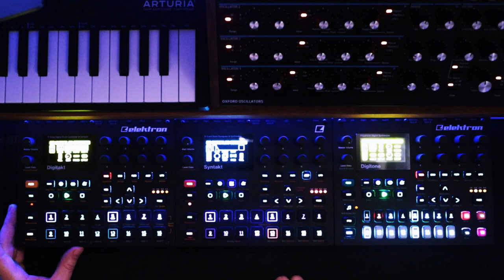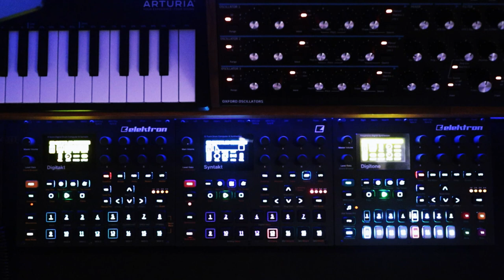Glitchy Ambiences - Hardware Jams Secret Santa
This is a Hardware Jams Christmas challenge. We were each randomly appointed a group member, who we had to write a song for that represented them in some way.

I spent a while watching his videos, and man, there are some great jams on this channel! I tried to capture his essence by trying to emulate some of his unique characteristics; glitchy drums, ambient reverbs, and big polyphonic synth pads. He also loves Boards of Canada – so I've added a little saturation and warble for good measure.

Hopefully this jam goes someway to representing his sound, but also mixed with my style. I feel our styles/inspirations are not too dissimilar.